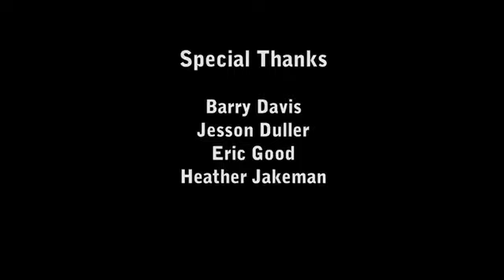Kashmere "Audio Interview"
Howling At The Moon:
Audio Diary by Ashley Meyers-Turner
Featuring Barry Davis, Eric Good,
                Heather Jakeman, & Jesson Duller.